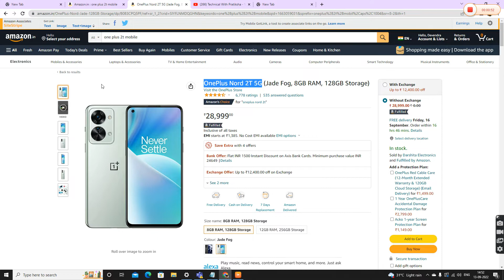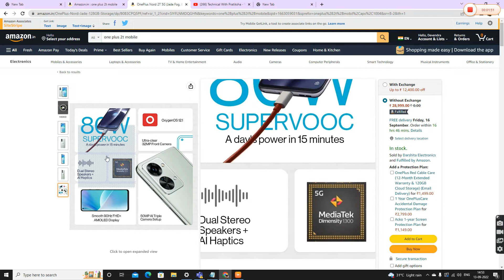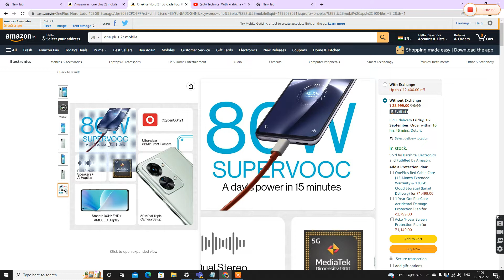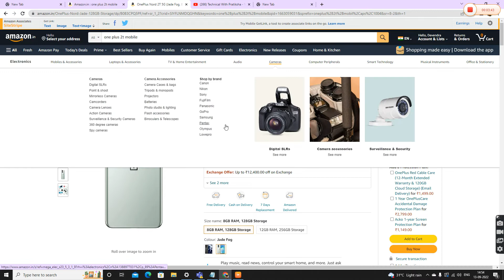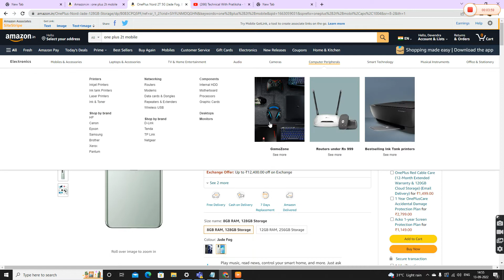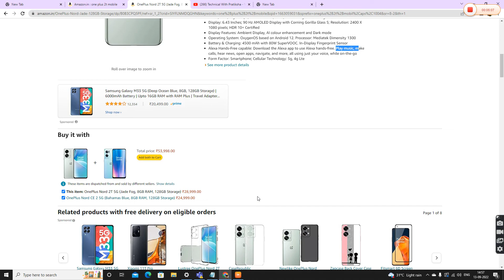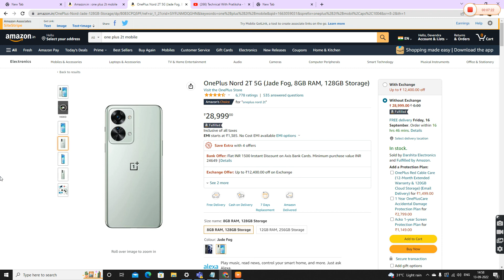OnePlus Nord 2T 5G Full Review / Best Smartphone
namaste dosto is video mein maine apkoOnePlus Nord 2T ke baare mein description mai bataya hai  ,
OnePlus Nord 2T mein hai MediaTek Dimensity 1300 5G Octacore Processor aur yaha 5G bhi available hai aur saath mein hai
8GB/12GB RAM aur 128GB/256GB Storage.
 OnePlus Nord 2T mein hai 6.43" ka FHD+ 90Hz Fluid AMOLED Display. OnePlus Nord 2T mein ek Triple rear Camera setup hai jaha hai 50MP Primary + 8MP Ultrawide+ 2MP Macro Camera.
OnePlus Nord 2T mein 32MP ka Selfie camera hai aur saath mein 4500mAh ki battery hai SuperVOOC 80W charging ke saath mein.
 OnePlus Nord 2T mein NFC bhi supported hai.
OnePlus Nord 2T 5G  Network, Call Quality, dual 4G VoLte VoWIFI, and 5G,
OnePlus Nord 2T 5G Pros and Cons,
OnePlus Nord 2T 5G  Final Verdict,
OnePlus Nord 2T 5G  Detailed Review,
OnePlus Nord 2T vs iQOO Neo 6,